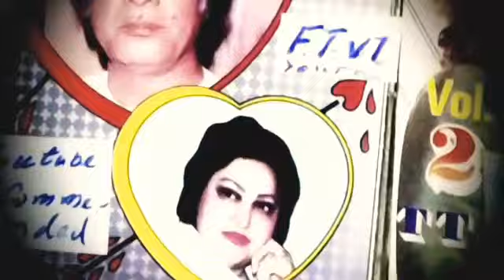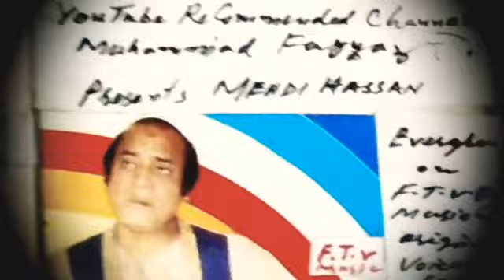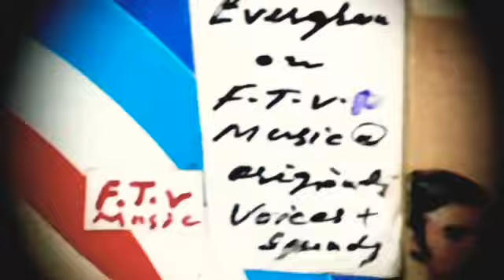Sir Mehdi Hassan 1st Time on YouTube Gifted to Global Audience Janay kis tarah جانے کس طرح خوشی